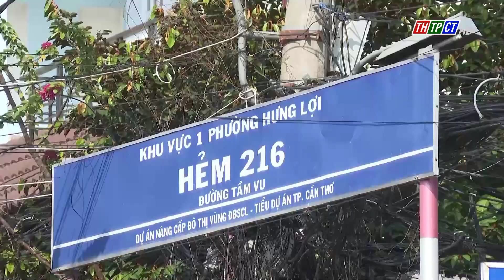Sớm đầu tư nâng cấp mở rộng đoạn từ chợ Tầm Vu đến rạch Bà Lễ| Cần Thơ TV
Theo phản ánh của người dân, đoạn đường từ chợ Tầm Vu đến rạch Bà Lễ thuộc khu vực 1, phường Hưng Lợi, quận Ninh Kiều, TPCT dài khoảng 1km đến nay vẫn chưa được đầu tư nâng cấp, mở rộng, dẫn đến tình trạng lầy lội, kẹt xe, không đảm bảo an toàn giao thông.